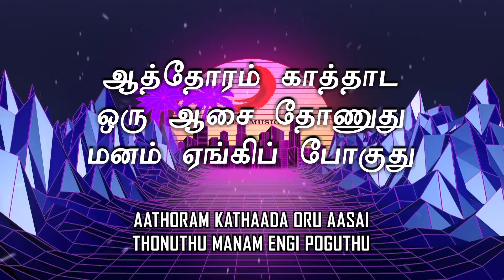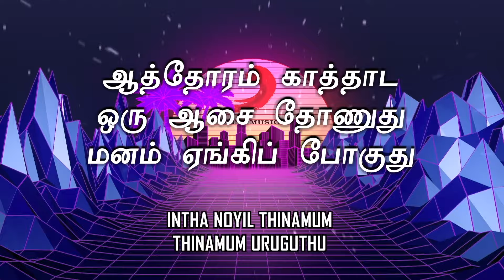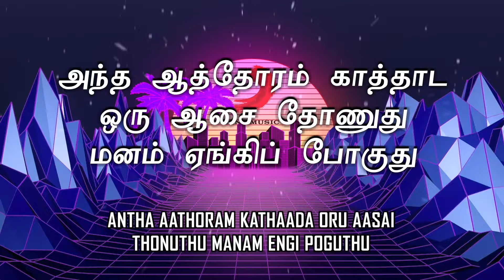Enkeyo Ketta Kural - Aathoram Kaathaada Lyric | Rajinikanth | Ilaiyaraaja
Listen to Aathoram Kaathaada lyric video from the movie Enkeyo Ketta Kural

Movie - Enkeyo Ketta Kural
Song - Aathoram Kaathaada
Singer -  Jency Anthony
Lyrics - Panchu Arunachalam
Cast - Rajinikanth, Ambika, Radha
Director - S.P. Muthuraman
Banner - P.A. Art Productions
Producer - Meenakshi Panchu Arunachalam